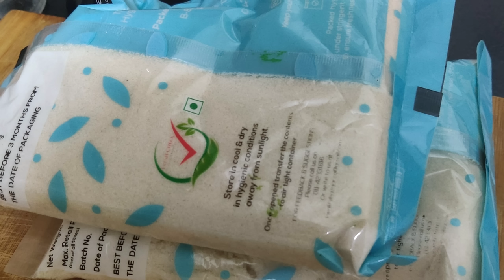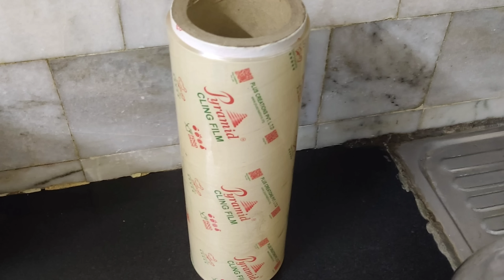APPLE WINE / How To Make Apple Wine At Home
Apple Wine
how to make apple wine at home

Fermentar for Wine and beer making:-

potassium metabisulphite:-

Best Wine Yeast in market:-

Lalvin EC 1118 yeast👇

Desi Khand👇

brewing tube👇

Wine Fining agents:-

Potassium sorbate :-

kitchen wrap sheet ( Cling film) :-